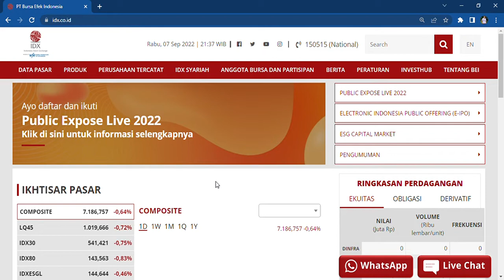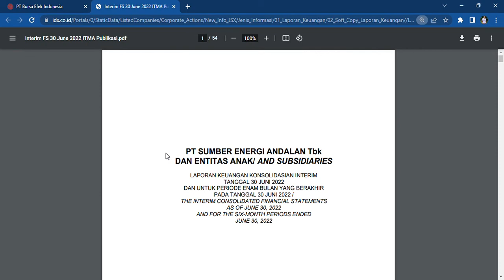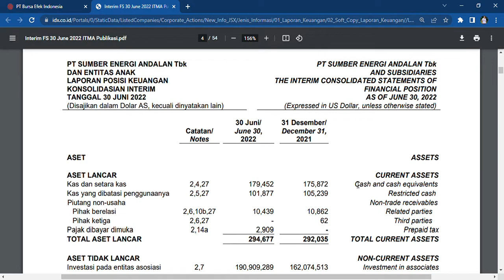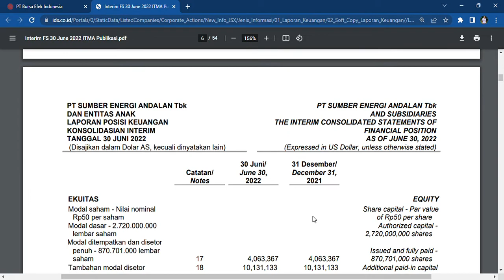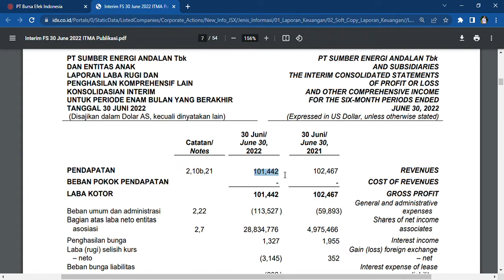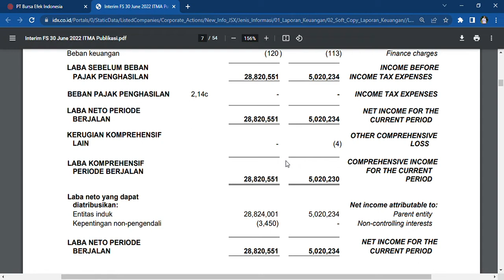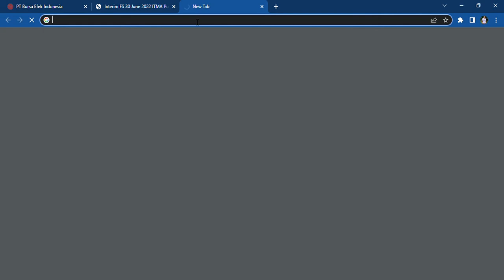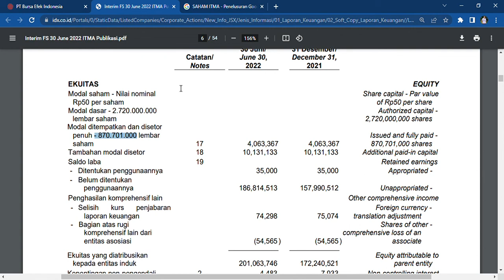VALUASI SUPER MURAH‼️PERUSAHAAN ITMA TBK BERGERAK DALAM BIDANG JASA KONSULTASI PERTAMBANGAN & ENERGI